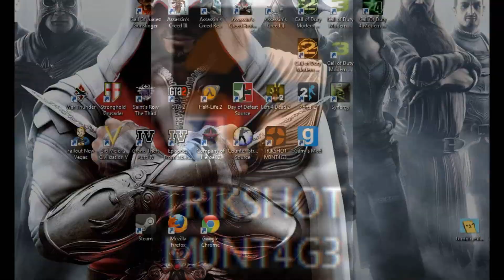TF2 [MLG] 1336 m0n74g3 0lNy qUik5c0p3z n0 j0k 100% ski11z 1v1 pr0m0d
this is jus de 1338 part from de 100 sub mileston vid nothing new here ( ͡° ͜ʖ ͡°)